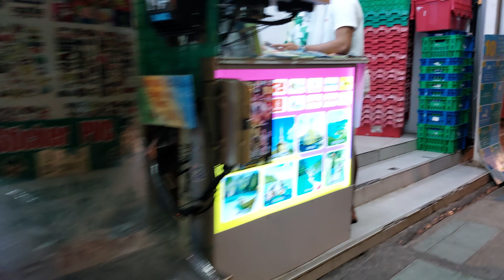Nightlife, Patong Beach, Phuket, Thailand